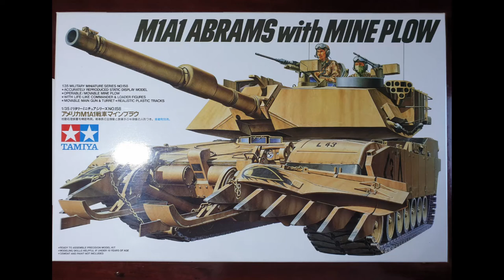M1A1 Abrams with Mine Plow Scale Model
First attempt at scale modeling.
Paint to follow.